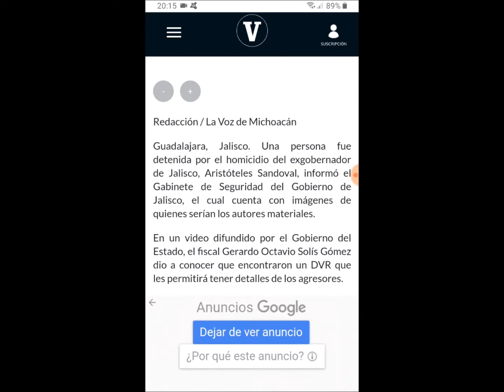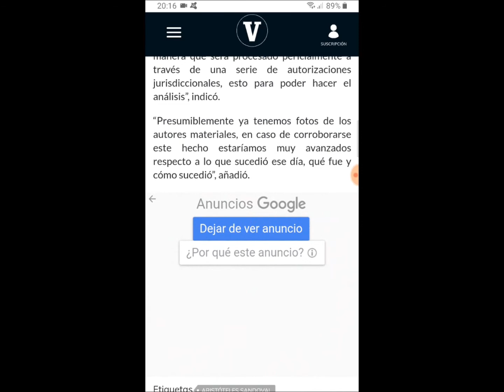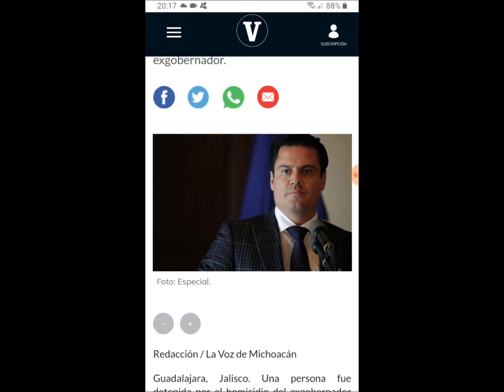Detienen a uno de los presuntos responsables de lo sucedido a Aristóteles Sandoval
Foto: Milenio/El País